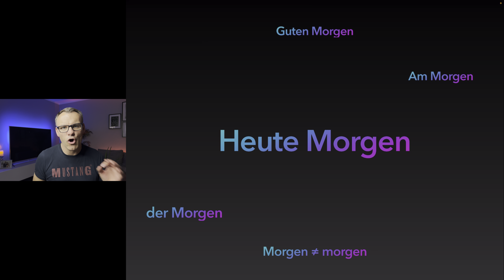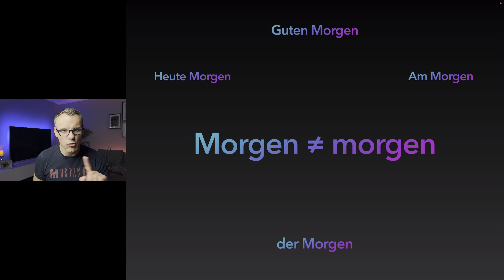Jak używać Morgen ≠ morgen Niemiecki dla wszystkich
Rano czy jutro? Tu się nauczysz różnicy i jak używać. Nauka języka niemieckiego. ￼